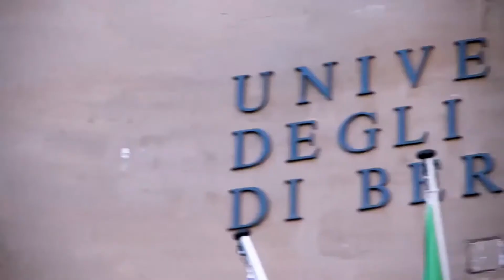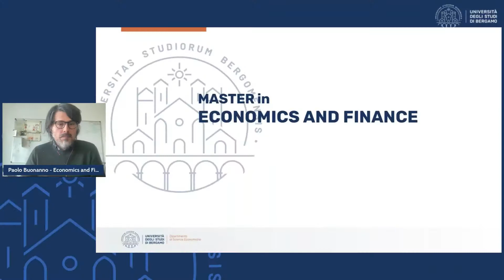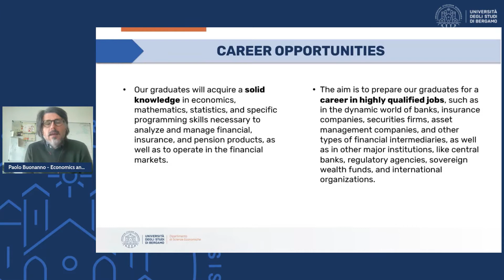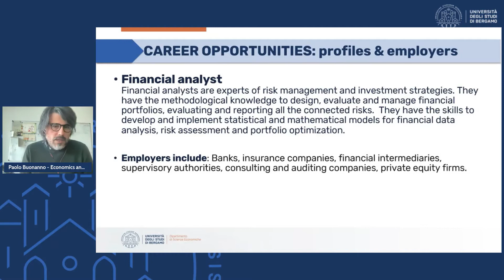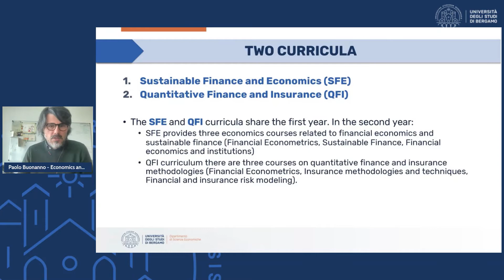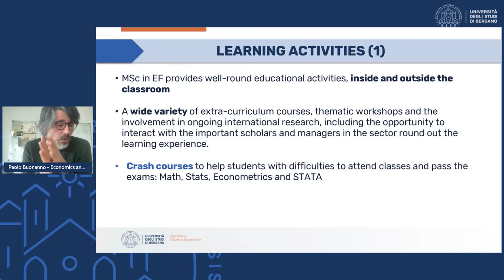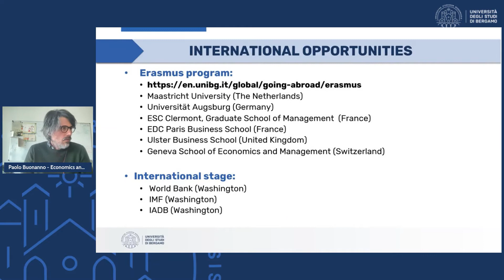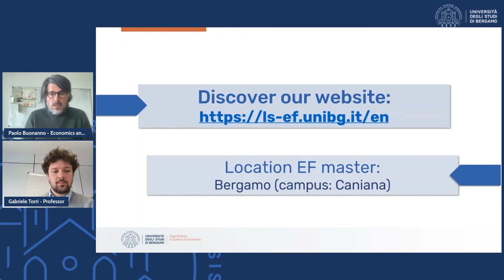UNIBG | Open Day Economics & Finance, LM, a.y. 2022-2023